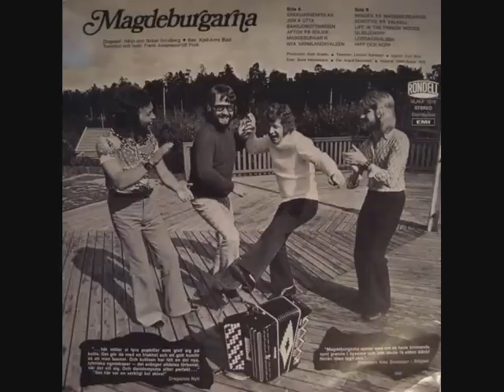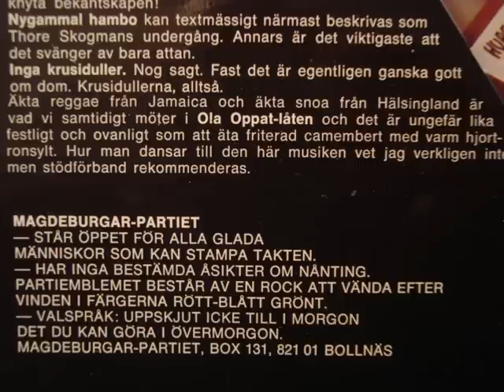Tångringshambo Magdeburgarna.wmv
Magdeburgarna fattas YouTube!
1977
Swedish "old style" dance music, this is called "hambo"
Tångringshambo, trad. Different LP covers.
Bilder från Hårkvallens dansbana, utanför Lit i Jämtland.
Ett verkligt inneställe på 70-talet. Foto från 2010.
widegrenart.se